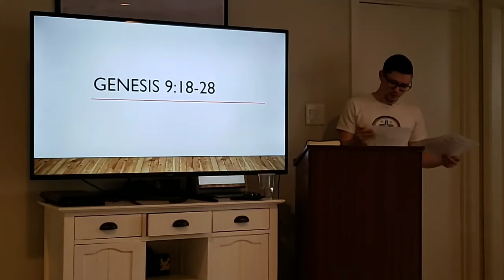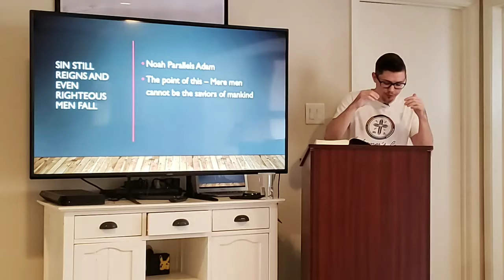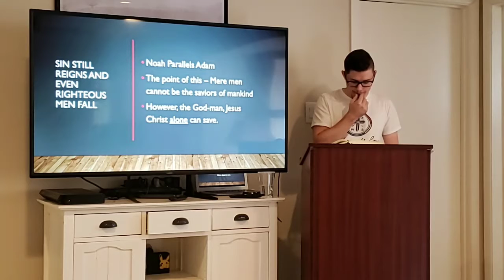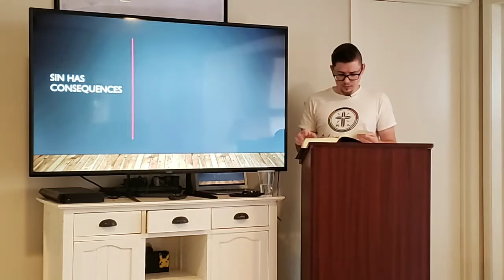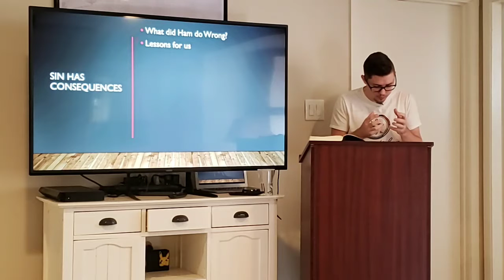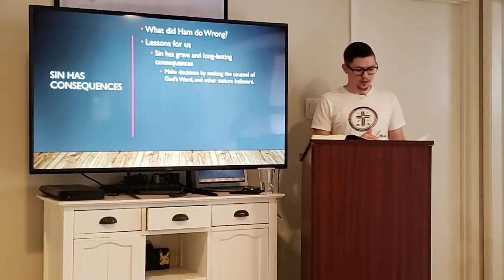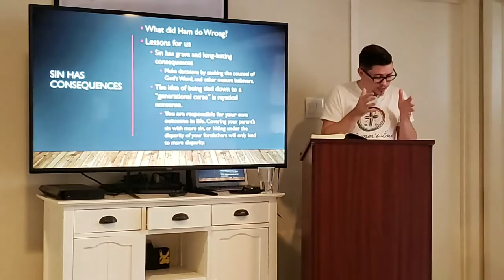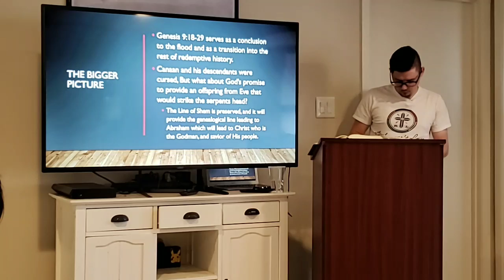Genesis 9:18-28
Spencer Simpson preaches on Genesis 9:18-28